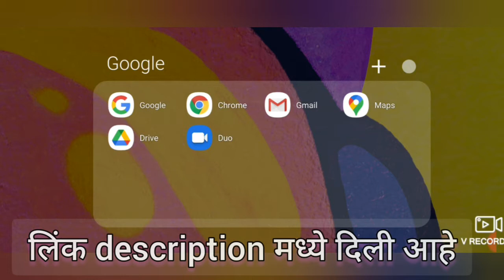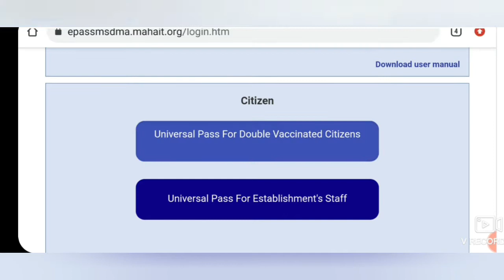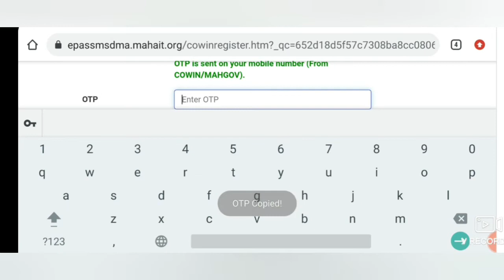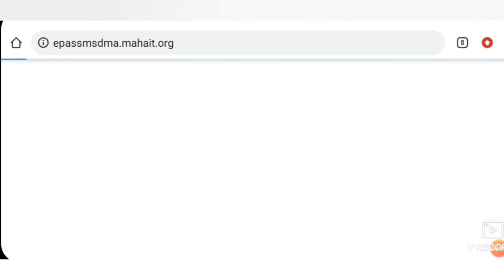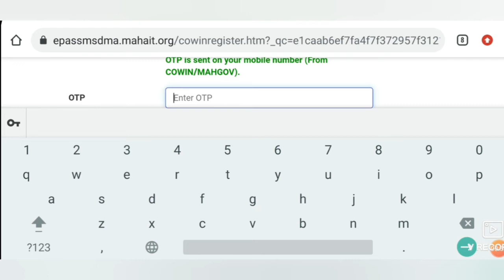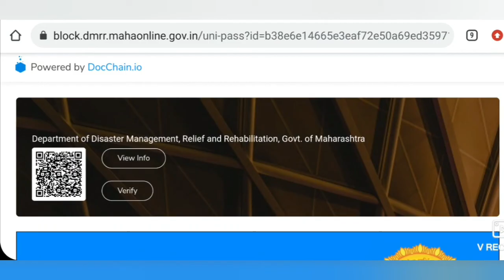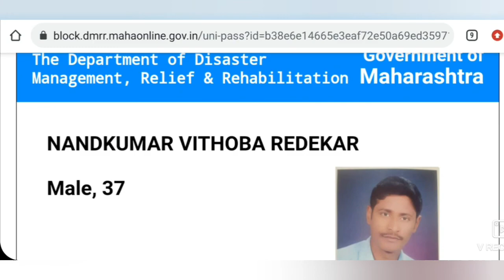Universal Pass|कोविडचे दोन्ही डोस झाले असतील तर सहजपणे मिळवा universal Pass